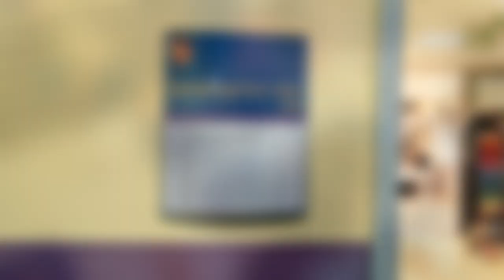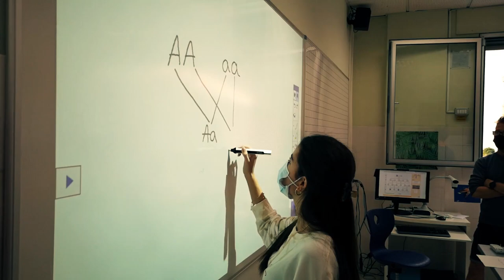Kindergarten Deutsche Schule Santa Cruz de Tenerife 2020 (Deutsche Version)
Deutsche Version des Kindergartenvideos 2020 der Deutschen Schule Santa Cruz de Tenerife.
Versión alemana del vídeo del Kindergarten 2020 del Colegio Alemán Santa Cruz de Tenerife.